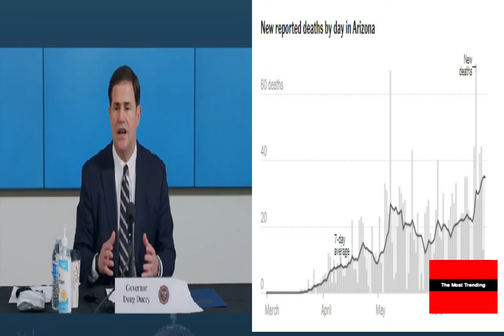Arizona Issues New Shutdown Order As Coronavirus Cases Spike